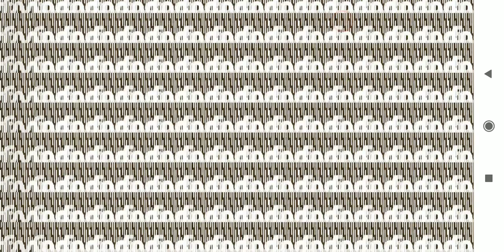A Saga de Final Doom